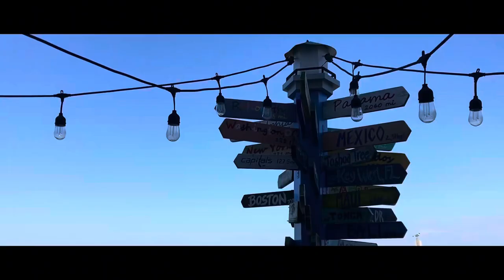The End of Summer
Music powered by BreakingCopyright:    • 🌠 Dark Chill Atmospher...